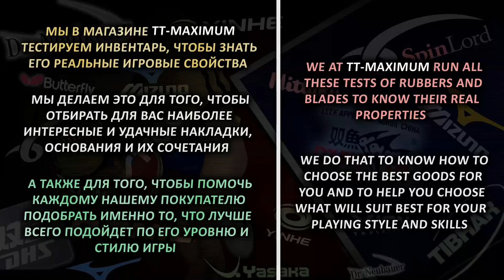medium pips DR NEUBAUER Aggressor 1,5 mm on Off- blade RED + BLACK Faith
Купить накладку YINHE (Milkyway) Apollo 5 sponge 37 в нашем магазине